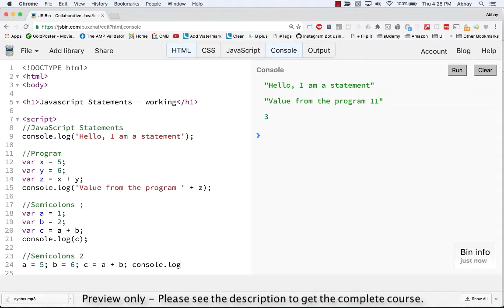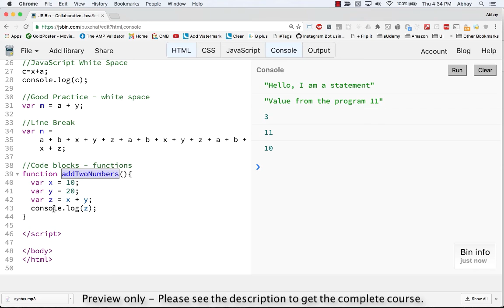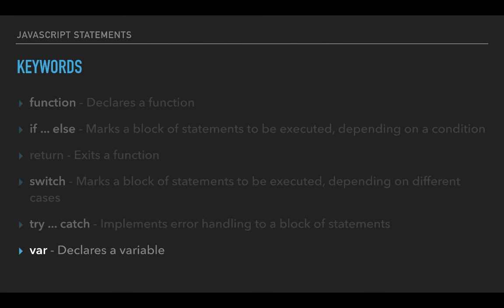#6 - Javascript Tutorial for Beginners - Statements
Also check out for more such free courses!

Join the slack's 'Happy Learning' Team!

In this session, we will go over the statements and do some hands on in our JSBIN. Here is the final result of the lecture